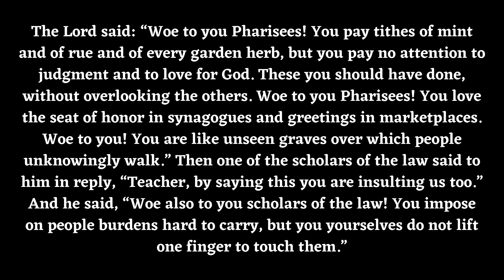Spiritual Encouragement: Wednesday October 16th, 2024 (Fr. Mike Rapp)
Fr. Mike reflects on the Gospel of the day.